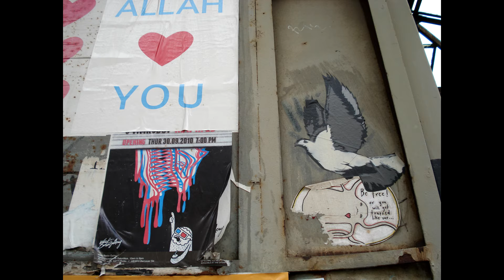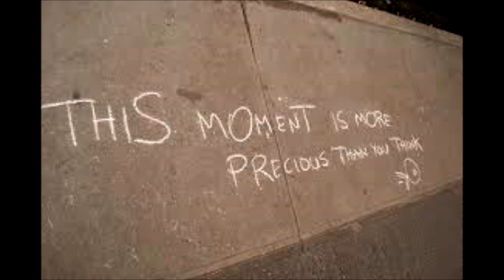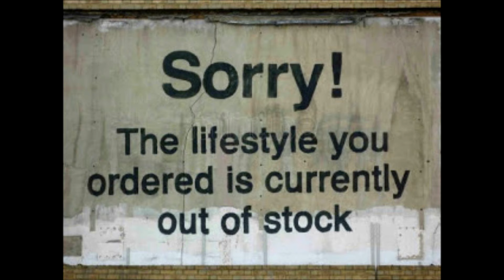Urban Art for Peace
Esta "Canción por la Paz" fue realizada en la Ciudad Autónoma de Buenos Aires entre la primavera de 2015 y la de 2016. Interpretada por Agustina Paz and Small Friends (María, Paula, Lola, Olivia, Sara y Suni). Colaboración: Tiffany Joy . Música y Producción A.P Mezcla: Dr Loudness.

Letra: bonk banksy littlelucy kowalski blu.